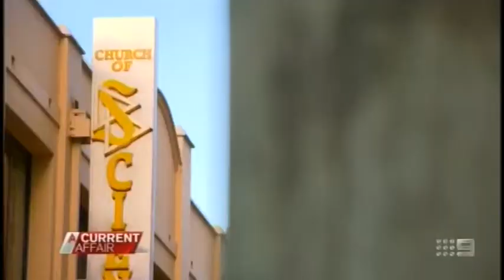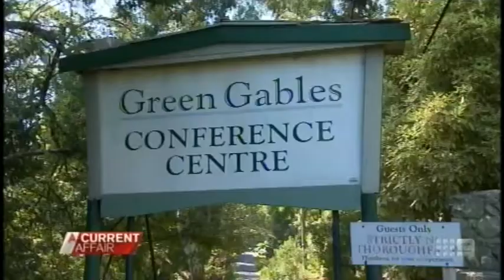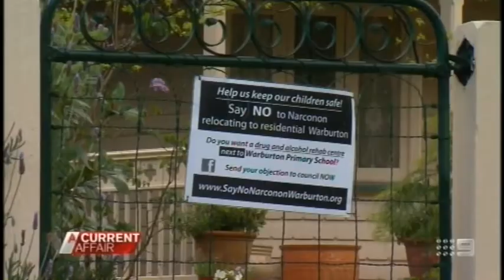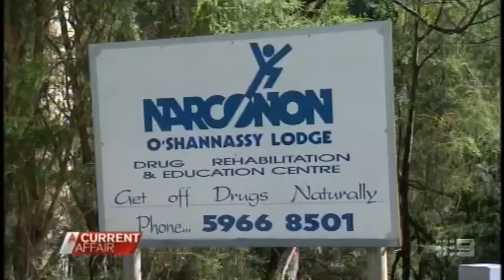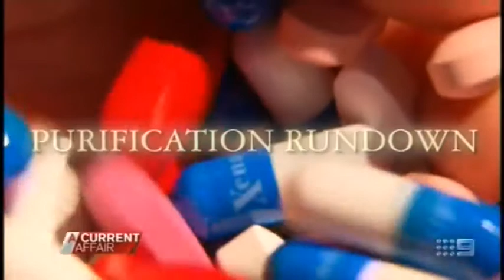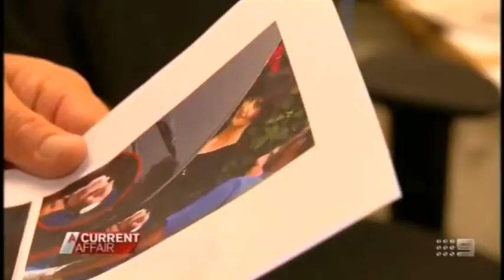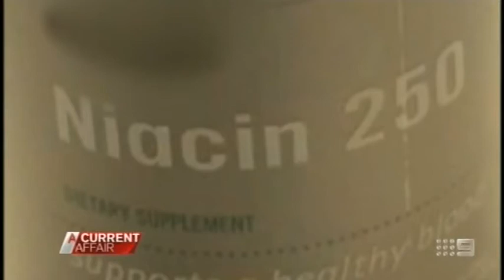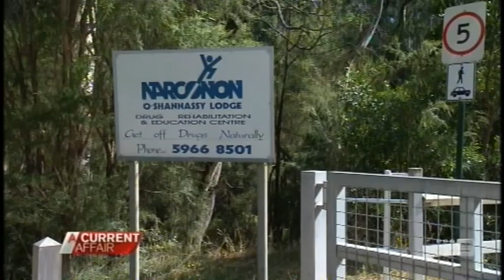Scientology's Plan To Expand Across Australia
It's the grand expansion plan of Scientology. They're the Aussie residents looking to sell up as the mega church moves in. A Current Affair reveals where the church is buying up and what it's really doing there.